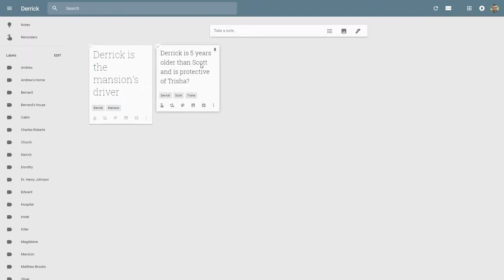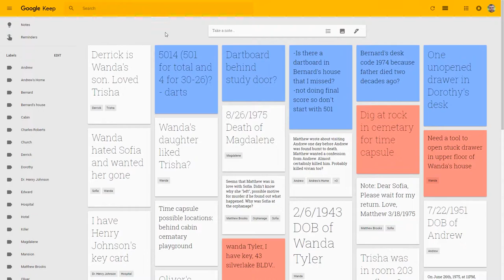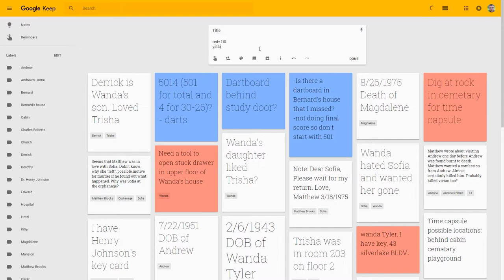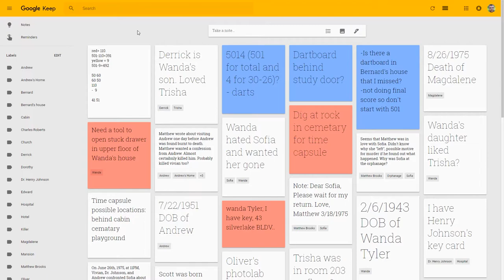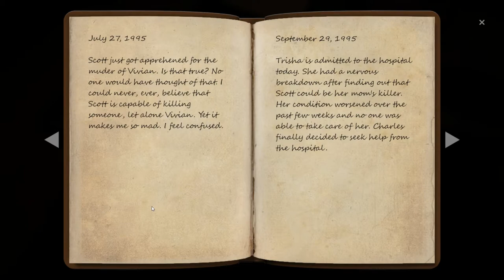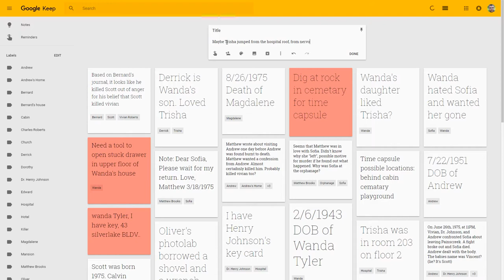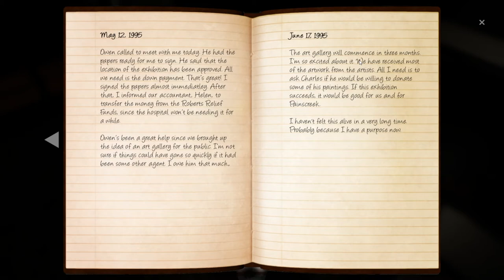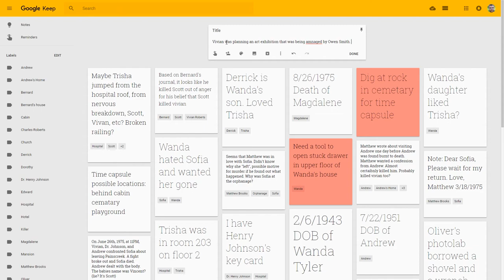The Painscreek Killings (Ep. 10 – Dartboard)